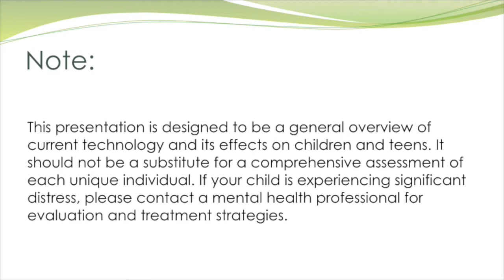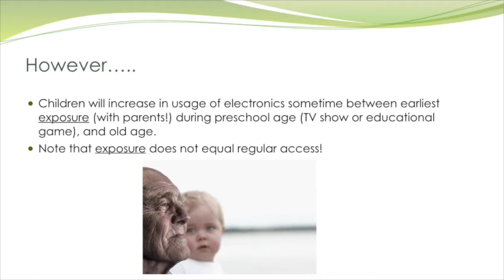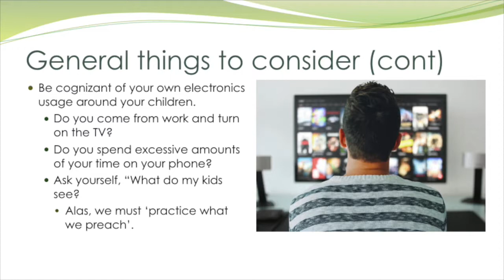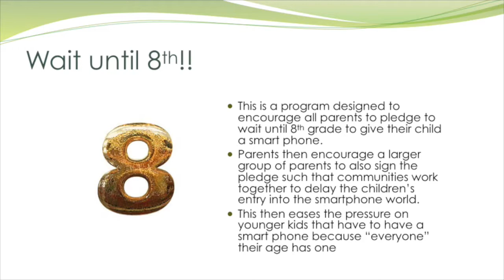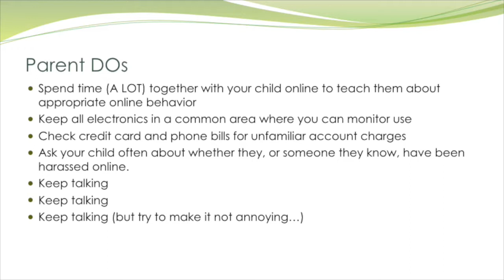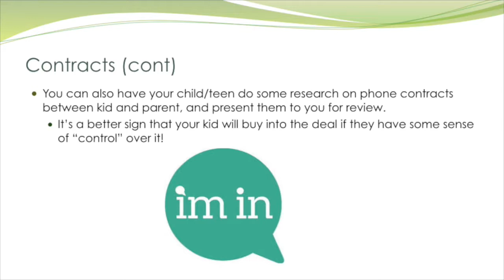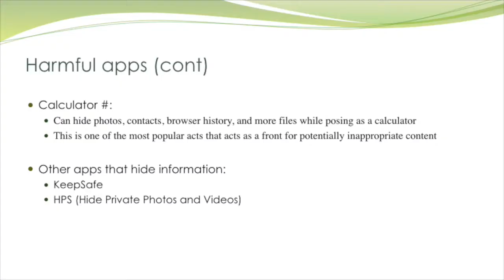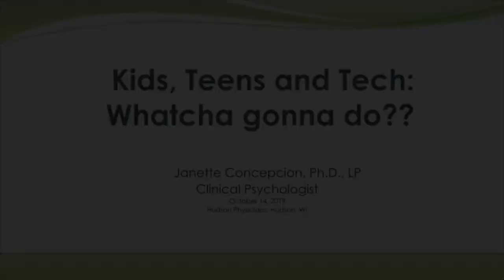Technology and Childhood + Adolescent Mental Health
Kids, Teens, and Tech: How technology affects mood, sleep, and overall child development.
Presented by Dr. Delahunty, pediatrician and Janette Concepcion, clinical psychologist